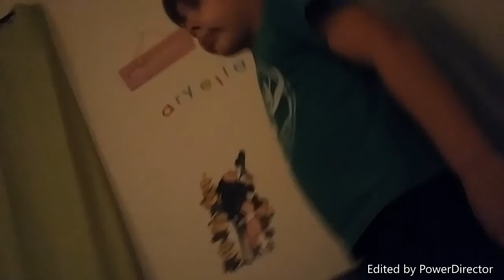We are going to a birthday party!!!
In this vlog we went to our old neighborhood, and  a birthday party for Jude's friend!